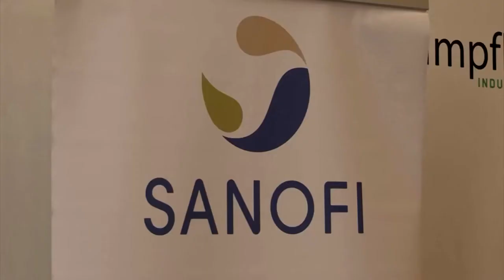Hessen startet Modellprojekt zu Impfungen in Betrieben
Betriebsärzte des Pharmakonzerns Sanofi haben am Montag damit begonnen, Teile der Belegschaft zu impfen. Priorisiert werden dabei Mitarbeitende, die vor Ort im Einsatz sind. Das Pilotprojekt soll die Abläufe von Impfungen in Betrieben optimieren.